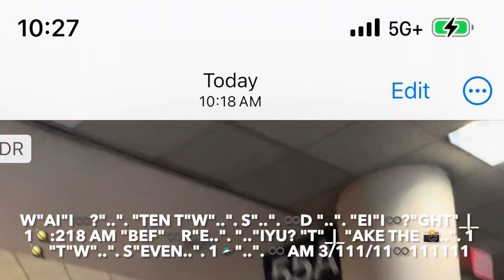March 13, 11♾️111111 "th"R"ee ..". s "..". "f"♾️R"gi"i♾️?"ve .."ime? 10"th"R"ee ni"i♾️?"ne..". 10:39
AM

"T"_|_"hank .."iYU?
", judge" s"ai"iYs? "i"i♾️?"'m DeaD"_|_
WR"i"i♾️?"..". "i"i♾️?"t now"🪐W
"f"🪐UR "t"W"..". 1🪐:43 AM